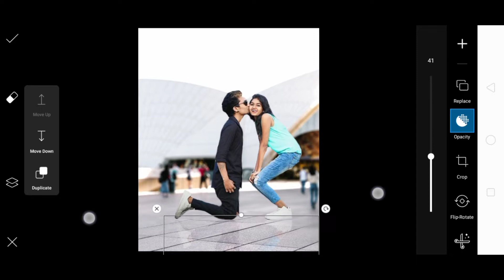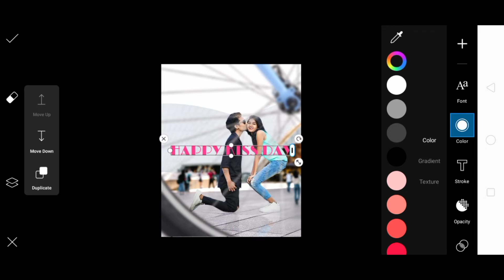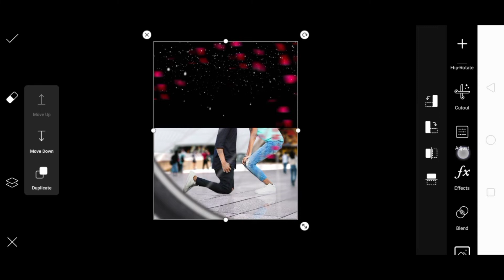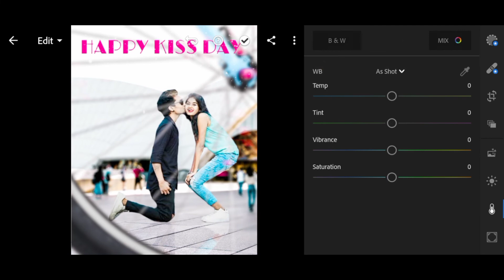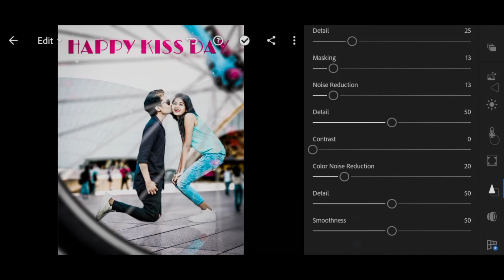Kiss Day Photo Editing | Kiss Day Photo Editing PicsArt | Picsart Kiss 😘 Photo Editing 2022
Hi guyz,

ps touch
● photoshop touch
● Adobe Photoshop,
● How-to
● Tutorial
● Adobe Illustrator
● Illustration
● Graphic Design
● photoshop mobile
● cinimatic effects
● advance editing
● mobile editing
● android editing
● image editing
● real cb editing
● picsart
● picsart editing
● picsart Manipulation
● cb edits
● clar face
● photo editing
● oil painting
● Professional Editing
● picsart best editing
● photo manipulation
● manipulation tutorial
● cara edit foto
● manipulation picsart
● manipulation city
● cb editing
● cb editz
● Best Tutorial
● Cb editing
● Picsart Editing